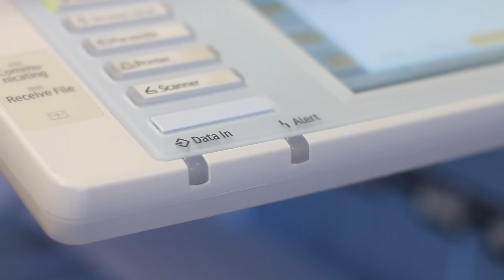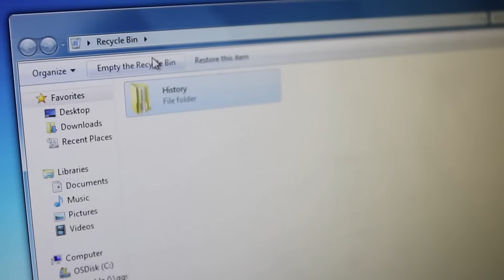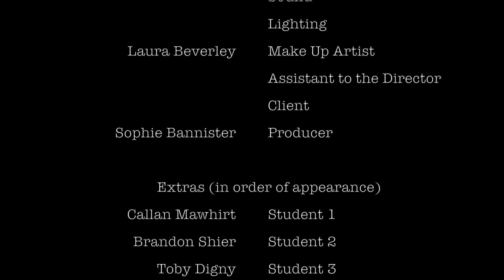A Day in the Life of a Librarian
Czech subtitles. S českými titulky.